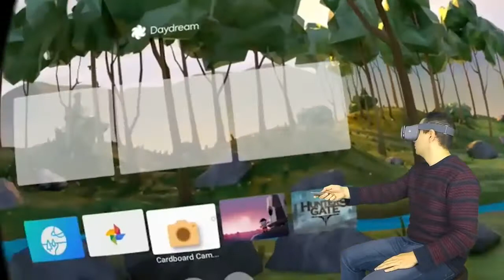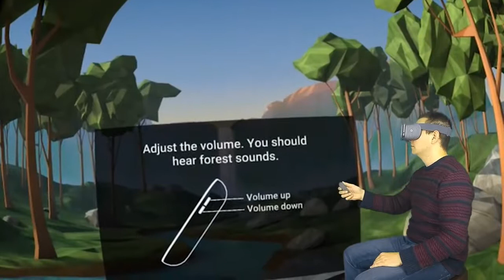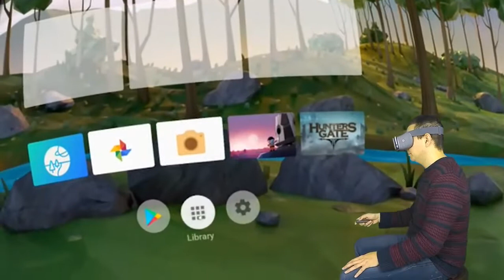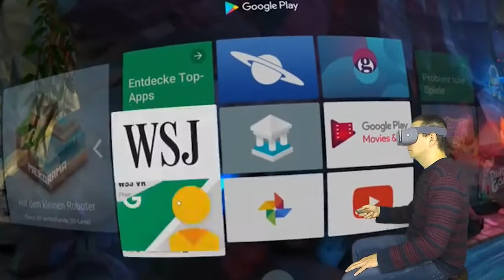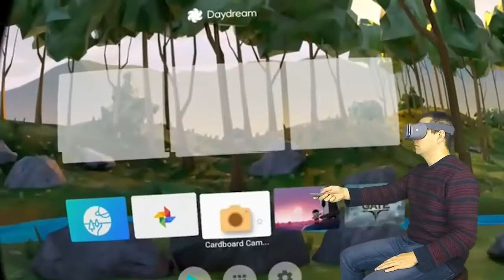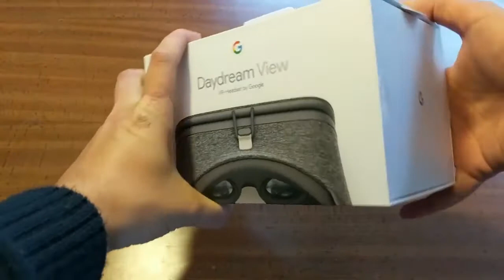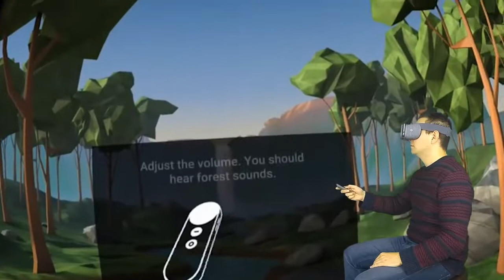Google Daydream View Unboxing & Hands On Review (Welcome Tutorial)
Google Daydream VR Unboxing: Our  unboxing and hands-on review of Google's Daydream View VR headset, formally unveiled at Google's I/O developer .

We've been spending some time with Daydream View and the Pixel XL handset to get a feel for exactly what that has to offer; is this the smartphone VR .